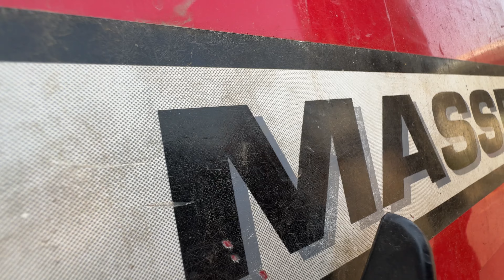swaraj963 Swaraj855 sonalika52 ford3600 massey9000